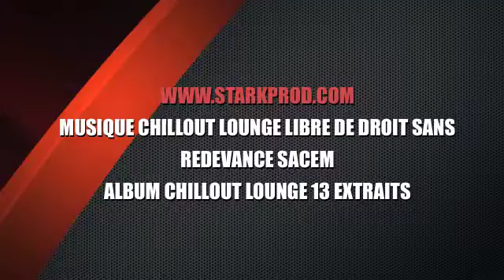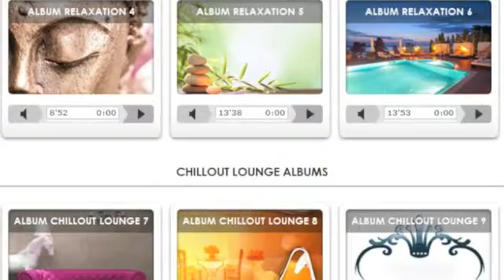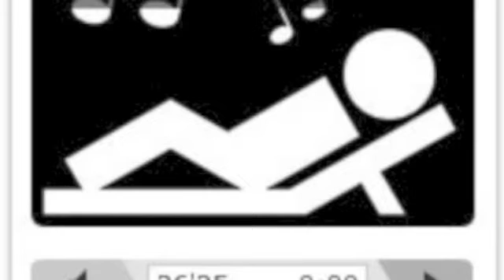Album Chillout Lounge 13: Musique libre de droit sans redevance Sacem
Nous vendons des albums de musique libre de droit sans redevance SACEM pour diffuser dans les lieux publics (salle de pratique, salon, commerce, restaurant, magasin, hôtel…) Nous proposons des albums format mp3 où CD d'une durée de 60 minutes dans différents styles: Relaxation, Chillout, Lounge… pour diffusion dans votre établissement et pour une durée illimitée.

Tous les albums et tous les titres du catalogue de Stark Production sont sans redevance Sacem (1).

(1) Vous ne serez pas redevable de la redevance SACEM mais, en raison des dispositions légales, vous devrez payer la Rémunération Equitable, SPRE (Loi Lang codifiée aux articles L 214-1 et suivants du code de la propriété Intellectuelle)

En cas de contrôle Sacem il vous suffit de présenter la facture faisant office de justificatif.

Vous souhaitez écouter & télécharger tous les extraits nos albums Chillout Lounge

1 ALBUM AU CHOIX FORMAT CD, MP3, CLÉ USB… 20,00 €

Christophe THAËRON|Auteur Compositeur Producteur
MUSIQUE LIBRE DE DROIT SANS REDEVANCE SACEM
STARK PRODUCTION
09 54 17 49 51 / 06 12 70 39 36